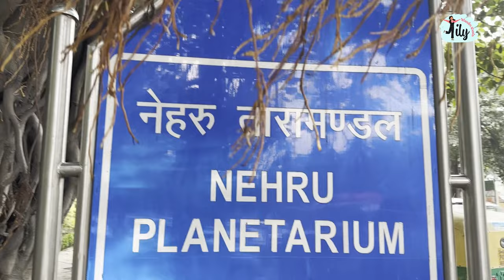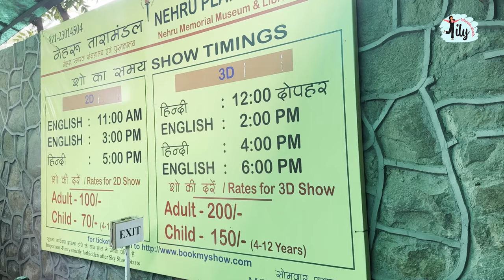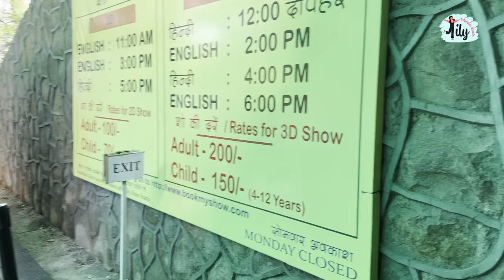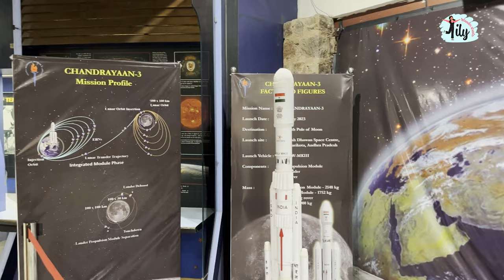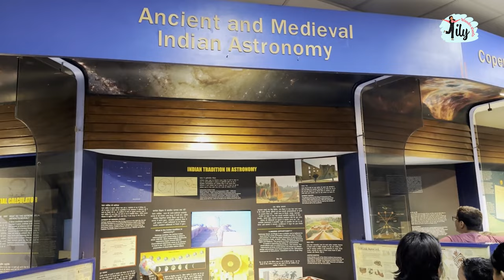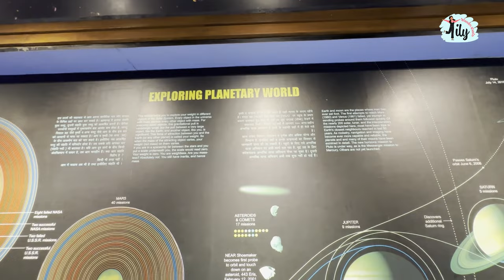Nehru Planetarium Full Tour, Ticket, Entry Timing, Vikram Lander | Chandrayan 3 Launching Live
Welcome to the Nehru Planetarium, a gateway to the wonders of the cosmos and a hub of astronomical exploration! Situated in the heart of Delhi, this iconic institution is dedicated to inspiring curiosity about the universe and promoting a deeper understanding of astronomy and space science.

Upon entering the Nehru Planetarium, you'll be greeted by an ambiance of cosmic fascination. The spacious foyer is adorned with awe-inspiring celestial images and models, setting the tone for your journey through the realms of space and time.

The tour begins with an immersive experience in the Sky Theatre, a state-of-the-art dome-shaped auditorium equipped with a cutting-edge planetarium projector. As you recline in comfortable seats, the dome above transforms into a mesmerizing canvas showcasing the starry night sky. Expert astronomers guide you through a virtual tour of the universe, explaining the constellations, planets, and other celestial phenomena. The Sky Theatre's dynamic visuals and informative narration make for an unforgettable cosmic journey.

00:00 | Intro
00:40 | About Nehru Planetarium
01:00 | Timings
01:50 | Ticket Price
02:25 | Museum
06:06 | Sky Theatre
07:05 | Chandrayan 3 landing Live Show
08:13 | Outro

Hello Friends,
Lilywanderstreets Is All About Food, Fashion, Travel, And Event Vlogs. This Channel Is Made Basically To Explore The Unknown, The Unseen, The Unbelievable Places.
My channel Lily Wanderstreets is about the Food, Fashion, and Travel Discovery content platform, Discovering interesting and exciting things to do in your weekend. If you are Inspired Just a little bit to go and head out for the weekend my job is done.